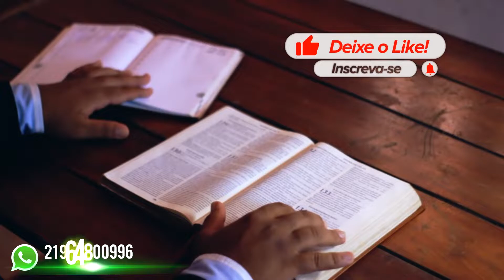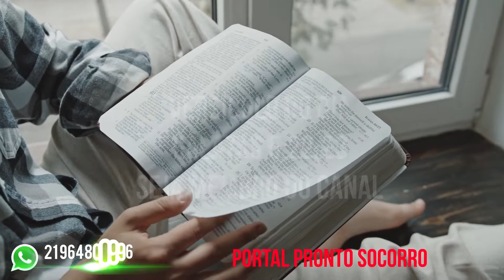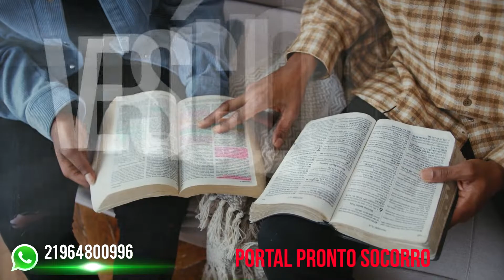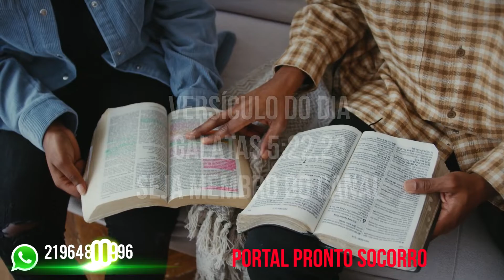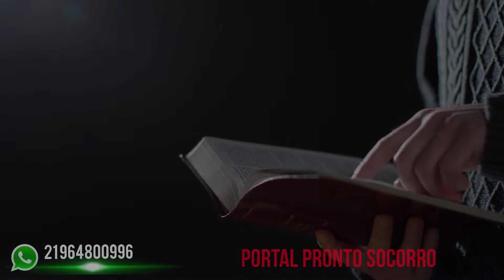Versículo do DIA – 03/09/2022 - Texto para meditação Gálatas 5:22,23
Texto para meditação Gálatas 5:22,23 diz:
"Mas o fruto do Espírito é: amor, alegria, paz, longanimidade, benignidade, bondade, fidelidade,
mansidão, domínio próprio. Contra estas coisas não há lei.”
Palavra-chave: “O fruto do Espírito”
Material usado neste vídeo: Canvas tampletes, VIVEDO, A Bíblia versão RA E ARC e conhecimento pessoal. Não há utilização de terceiros neste trabalho.
Fundo musical: MELHOR FUNDO MUSICAL PARA PREGAÇÃO 2022 | PIANO + PAD Decido gratuitamente pelo canal: Instrumental Piano Worship 🎧

Compartilha 🔄